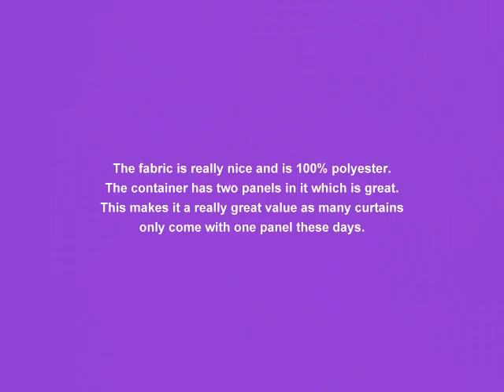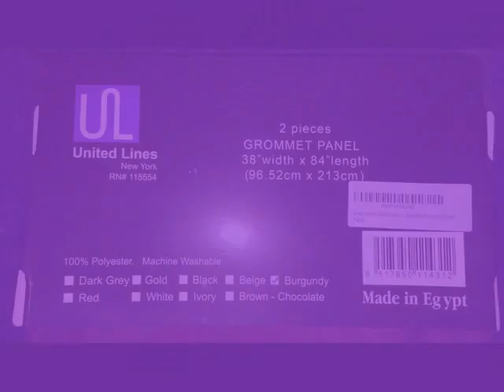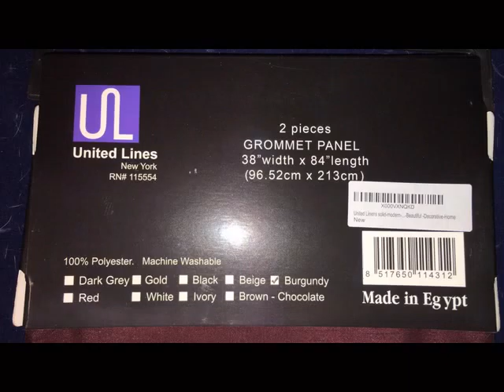United Linens - 2 Piece curtain Panels-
United Linens - 2 Piece curtain Panels-Luxurious 38x84 Faux Silk with Grommets-Window Treatments- Best Value-Sale-Beautiful -Decorative-Home solid-modern